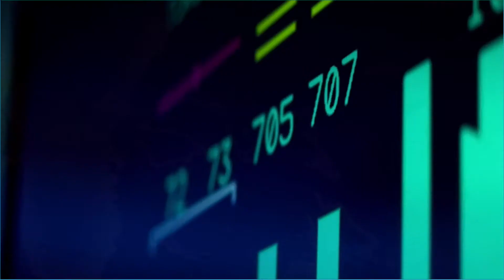John Blazey (Boeing) Remarks - 2019 Out & Equal Workplace Summit